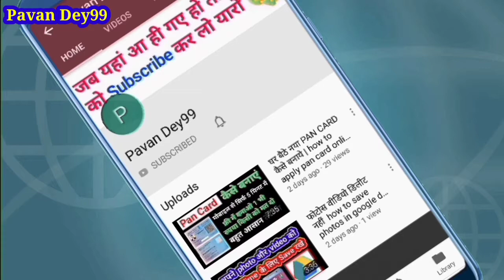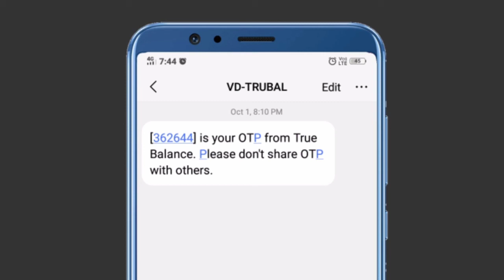Apna OTP Number Kisi Ko Na De | Aapka bank account Kali ho sakta hai | Share na Karen OTP fake call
Hi,
i am,
Pavan Rajput,
welcome to our youtube 'channel  Pavan Dey99 ?

First :- Pavan dey99
Second :- Pavan dey Vlogs

Apna OTP number Kisi Ko Na den,
aapka bank account Kali ho sakta hai,
 Apne OTP Number Ko Kisi ke sath share na Karen,
Apne document ki jankari Kisi Ko Na De,
fraud Walon se bache,
 zero bank account,
bank account,
bank account fraud,
bank account hacked,
bank otp,
zero bank account bob,
zero bank account,
bank fraud,
account,
zero bank account remix,
paytm wallet to without otp money transfer bank account,

Ummeed• Hai  Aapko Ye Video Pasand Aayegi. Thank you so much ?